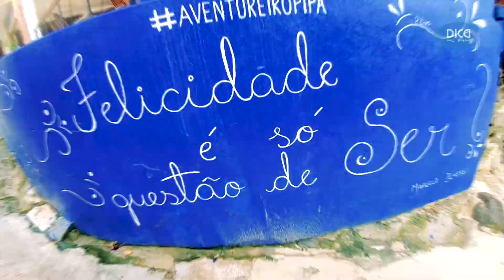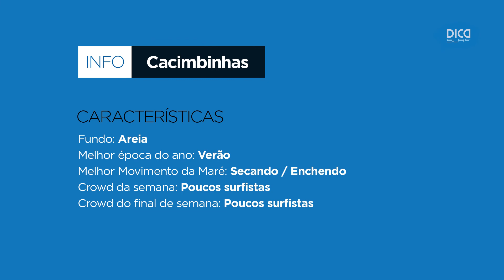SURF TRIP no Nordeste! CACIMBINHAS - Praia da Pipa, RN QuePicoÉesse?!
Hoje nós vamos te apresentar um lugar mágico! Um lugar de boas energias e interação total com a natureza!
O litoral sul potiguar abriga uma vila charmosa, com pequenas ruas de pedras e vários caminhos que levam ao mar, um monte de gente simpática, expressões artísticas por todo canto, noite badalada e muito, muuuuuuito surf!!!
A praia da Pipa é conhecida mundialmente por suas belas paisagens, águas claras, piscinas e mirantes naturais, imensas falésias contornadas de Mata Atlântica, dunas branquíssimas e enseadas com golfinhos e tartarugas.

Além disso, a Praia da Pipa conta com muitos picos de surf para todos os estilos e níveis de surfistas. Desde picos com ondas fortes e rápidas a picos de ondas suaves e longas…

Incrível, né? Esse paraíso na terra, meu velho, sabe seduzir!
Quer conhecer?
Então vem com a gente nessa surf trip!!!